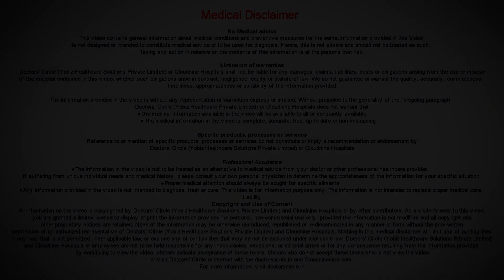Is it safe to take Thyroid medicine while Pregnant?|Hypothyroidism|Thyroid- Dr. Shefali Tyagi of C9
Hypothyroidism is one of the most common medical disorders of pregnancy in the urban  population in India. Almost every 3rd  to 4th woman will  test positive for  Hypothyroidism. So it is rampant in our population. The moment we talk about giving a medicine to the pregnant  woman the first  worry is that will it affect my pregnancy will it  affect my baby. Is it safe to take the medicine during pregnancy. It is safe to take the medicine during  pregnancy and in fact  it is   important to take  the medicine  during pregnancy, because your  baby is   totally dependent on you for the thyroid hormone. The baby cannot independently make the thyroid hormone itself and it has to depend on the mother for the thyroid supply. So f there is a deficiency in thyroid supply, the baby will not do that well. The babies neural development might be  affected and there might  be  issues with the  brain development. It is important that the doctor  that if  the  doctor says that you should take the  thyroid medicine during  pregnancy,  you should take it  everyday morning in empty  stomach  and continue monitoring the  thyroid  every  few or weeks and see if it is  nicely under control  or  not that will  ensure that the baby is  intellectually healthy. The brain development is fine and there is no issue.